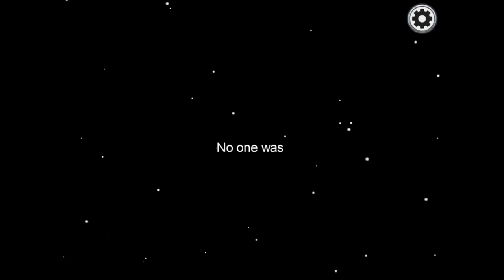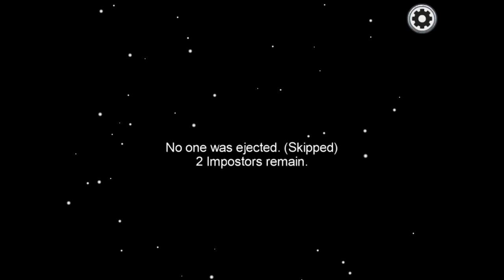Among Us Imposter Games Speedruns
Imposter game speedruns Compilation

All of the Imposter rounds that I could record and win in I put in here as a compilation with music over it